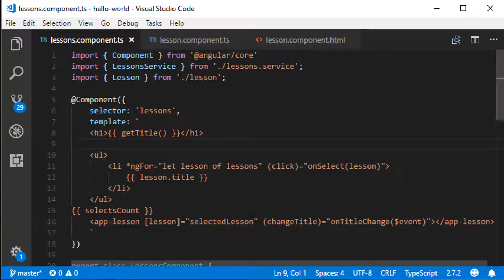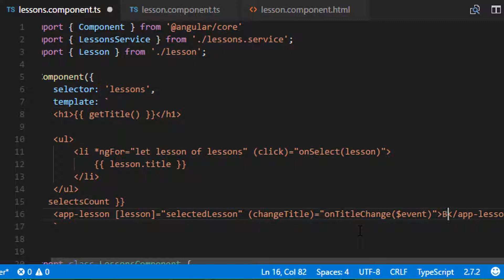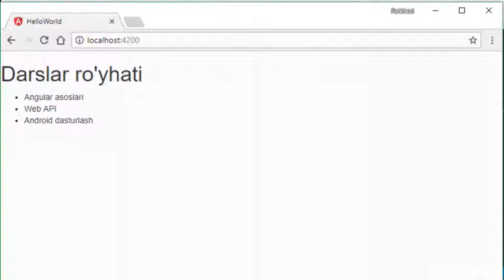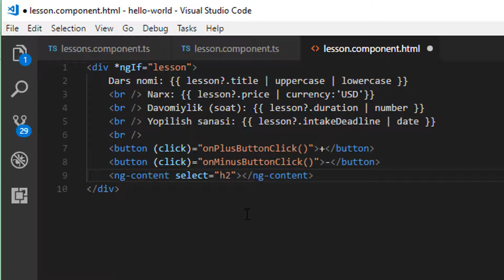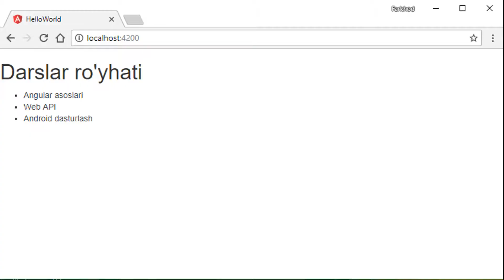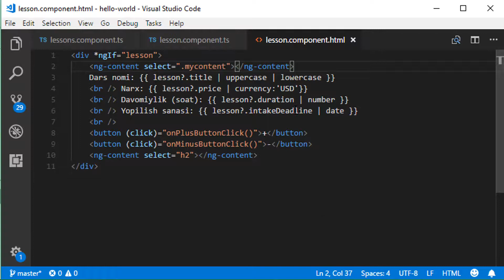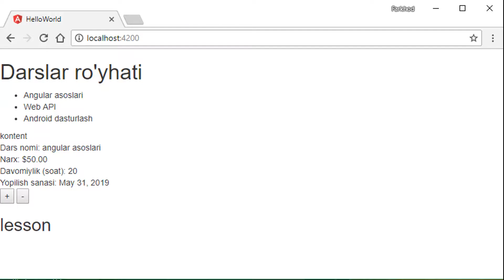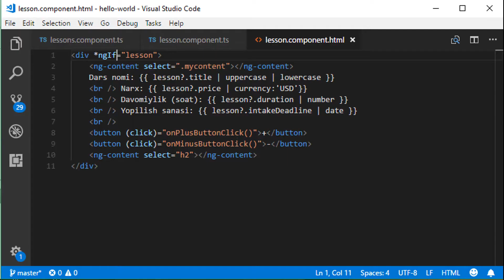Angular asoslari. 4-Bo'lim. 6-Dars. ng-content va ng-container ko'rsatmalari.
Bugungi darsimizda ng-content va ng-container ko'rsatmalarini o'rganamiz.